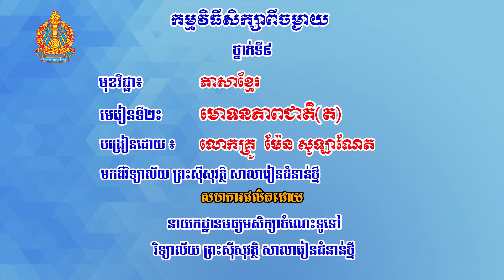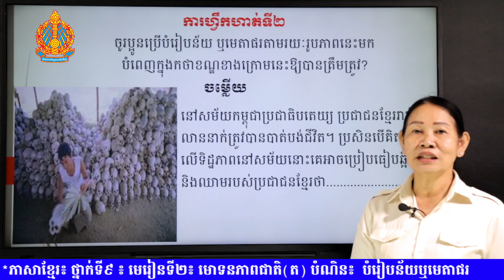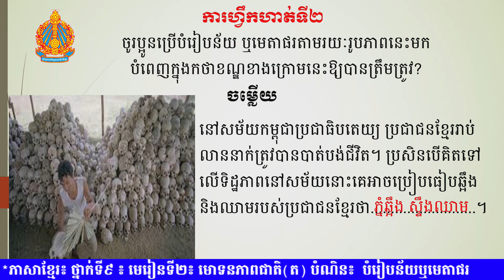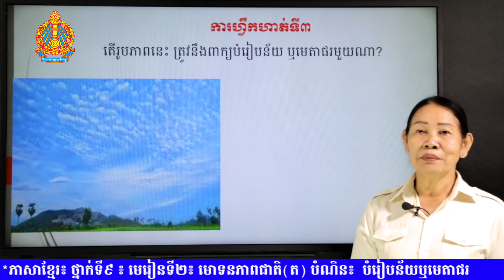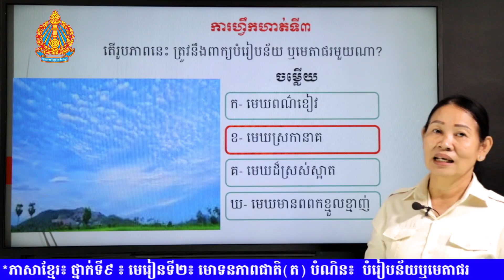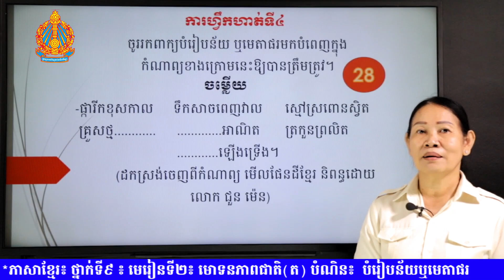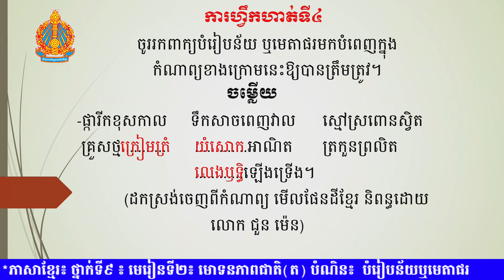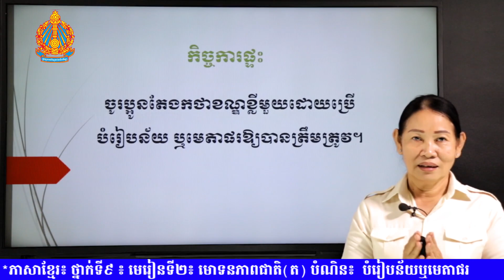K9KHEP 10- មេរៀនទី២៖ មោទនភាពជាតិ(ត) បំណិន៖ បំរៀបន័យឬមេតាផរ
មុខវិជ្ជា៖ ភាសាខ្មែរ
ថ្នាក់ទី៖ ៩
មេរៀនទី២៖ មោទនភាពជាតិ(ត)
បំណិន៖  បំរៀបន័យឬមេតាផរ